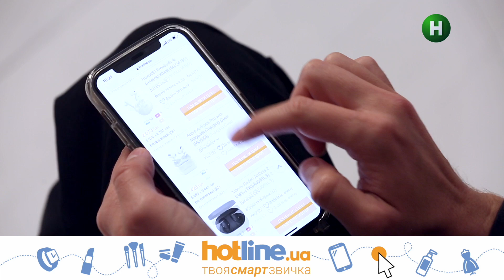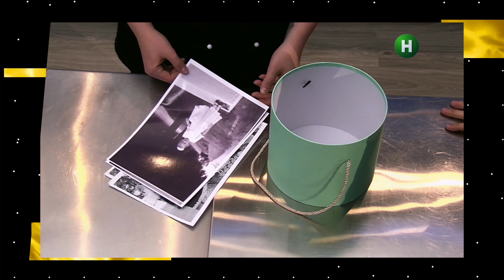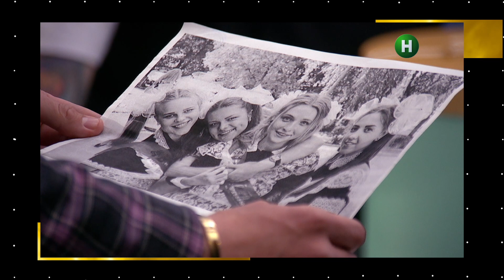Яна Беденко о беременности, расставании с мужем, драке на проекте и отказе работать у Шефа.Предметка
За шаг до объявления победителей реалити Адская кухня, которое состоится 20 декабря в 19:00 на Новом канале, Шеф отправил домой Яну Беденко. После вылета из проекта самая жизнерадостная участница проекта дала откровенное интервью Сергею Никитюку в рамках спецпроекта Предметка. Она поведала о конфликтах с участниками АК, которые не показали в эфире, и поделилась, считает ли Юру Диденко и Сашу Громлюка достойными финала. Кроме того, Яна Беденко рассказала о свадьбе с возлюбленным и призналась, что готовится впервые стать мамой. Об этом и многом другом – в новом выпуске Предметки! Скорее включай выпуск, чтобы узнать самые сочные подробности!

Равшан Хамидов о сыне, интрижке с Катей, обиде на Шефа и войне с Громлюком. Смотри Предметку по ссылке

Новый сезон Предметки – это пост-шоу, героями которого станут участники кулинарного реалити Адская кухня (Новый канал показывает его по понедельникам в 19:00). Они расскажут Сергею Никитюку, как сложилась их профессиональная и личная жизнь после проекта, раскроют закулисные секреты и скандалы со съемочной площадки, а также признаются, что на самом деле думают о своих конкурентах и Адском шефе Алексе Якутове.

Кроме того, в новом сезоне Предметки зрители увидят несколько спецвыпусков! Героинями первых двух стали победительница и финалистка четвертого сезона Від пацанки до панянки Женя Мазур и Юля Чигринец. А имена остальных мы пока оставим в тайне. Но обещаем одно: будет очень интересно!